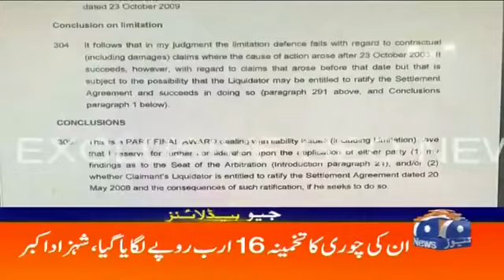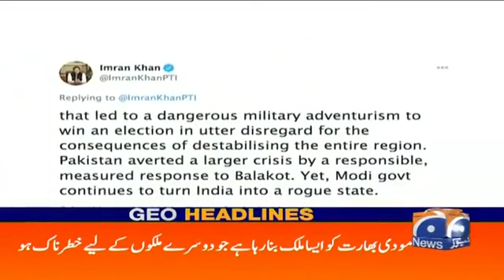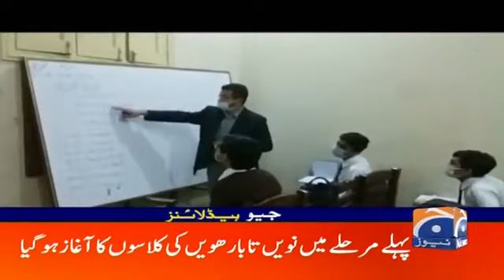geo headlines 12 am 19th January2021